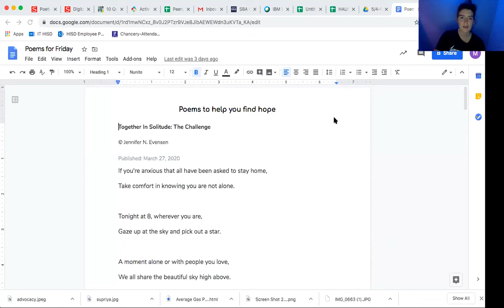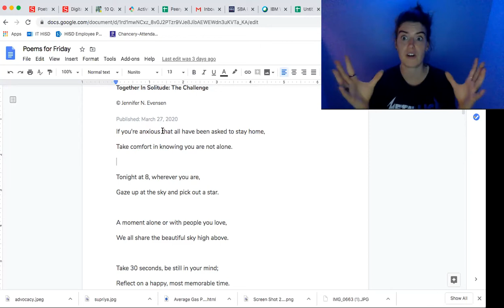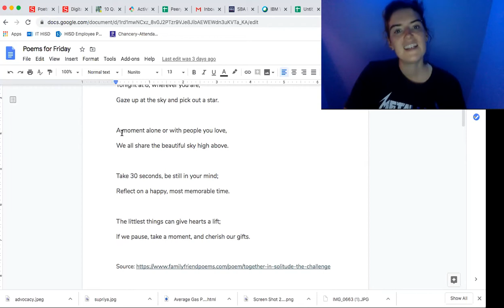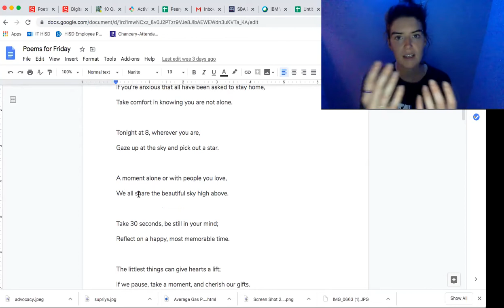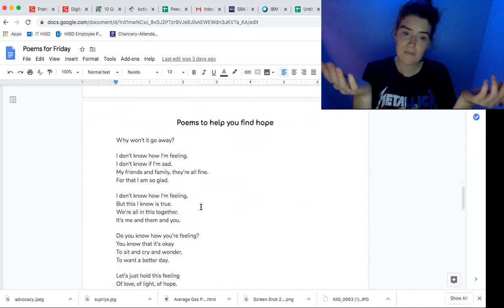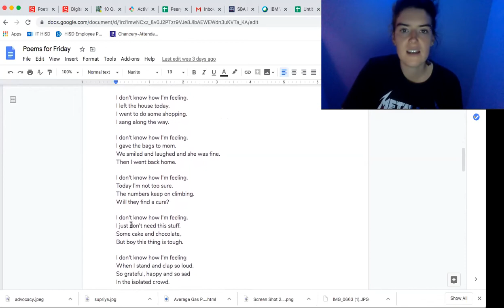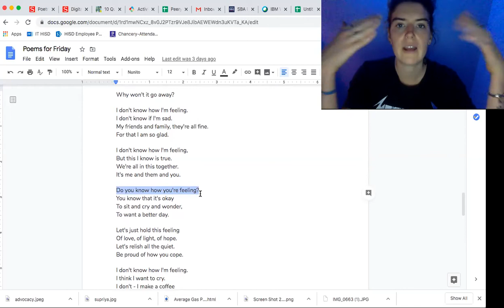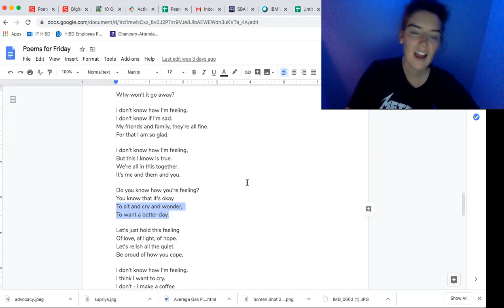Poem Read aloud for Friday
Poems about reflecting on your emotions during these times